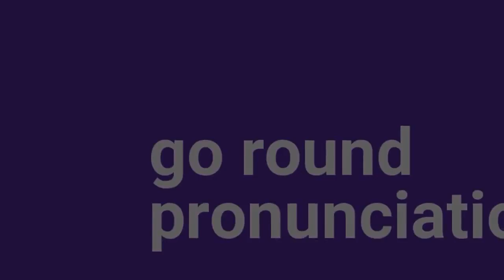pronunciation of go round